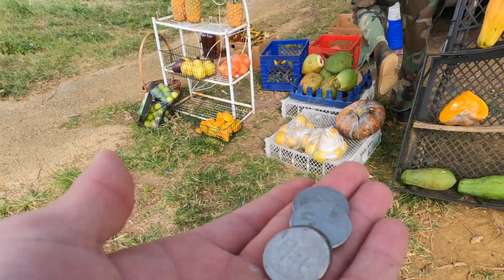SURFING PERFECT WAVES ALONE in New Jersey! GOPRO POV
Jude Clark Surfing winter 2023 in New Jersey
Shot on Gopro POV + Dual Angle !
Follow on Tik Tok and Gram  @Judemaster2000
Filmed by Jersey Simon, Steven Gitlin, Larry Berko, Gopro Hero 10

INTRO (0:00)
1st Surf (1:20)
2nd Surf (4:10)
Skate Sesh (5:31)
Next Video (teaser) (5:48)